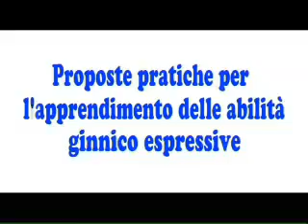Proposte pratiche per l'apprendimento delle abilità ginnico espressive